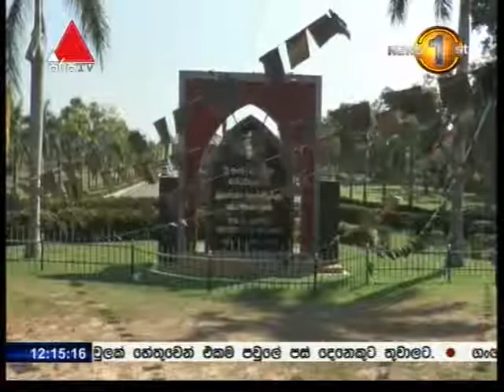පංති තහනම ඉවත් කරන මෙන් ඉල්ලා අග්නිදිග විශ්වවිද්‍යාලයේ සිසුන් පිරිසක් සත්‍යග්‍රහයක